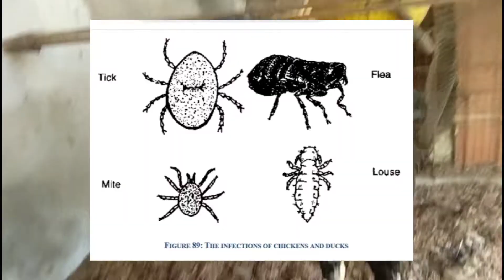ano dapat gawin sa naglologon o molting ng manok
paglulugon
molting
ano dapat gawin
molting ng manok
lugon ng manok
chicken molting
freerange farming
paglulugon
molting
ano dapat gawin
molting ng manok
lugon ng manok
chicken molting